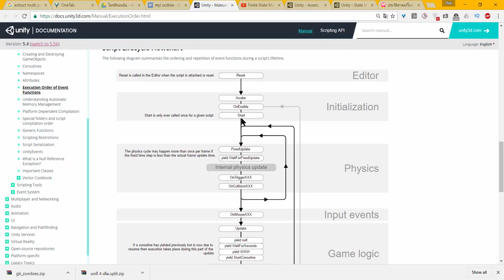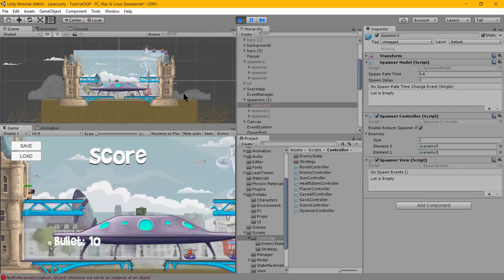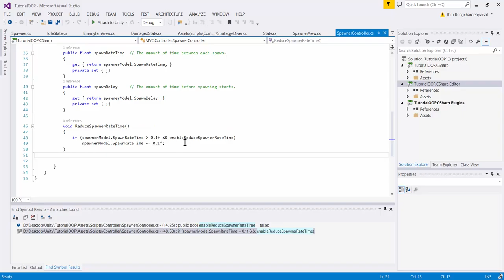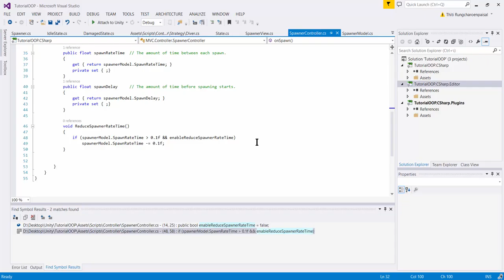Unity MVC : SpawnerMVC